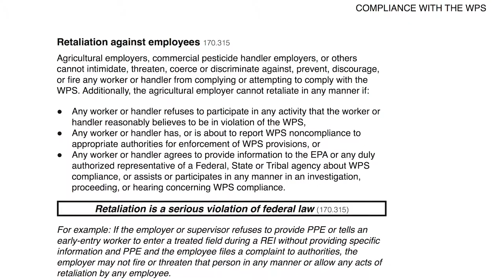Repasa las protecciones del WPS en contra de represalias del empleador